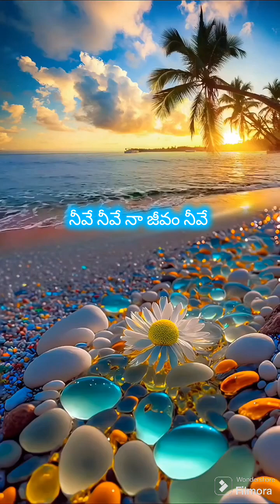neeve neeve na sarvam nivee